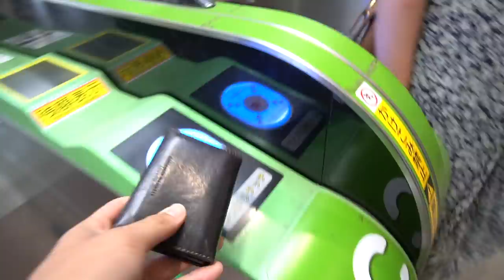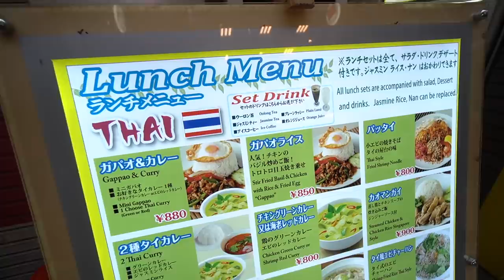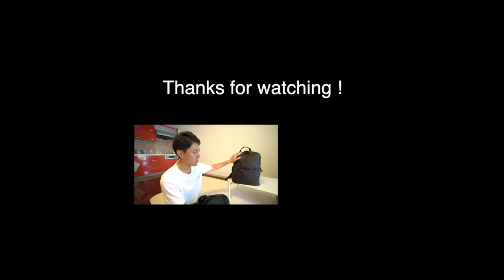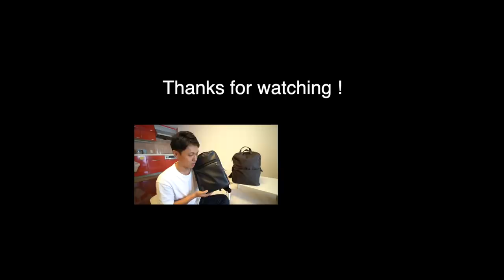[ミニマリスト] バックパックを入れ替えました！コンパクトかつ上品で良い感じ♪